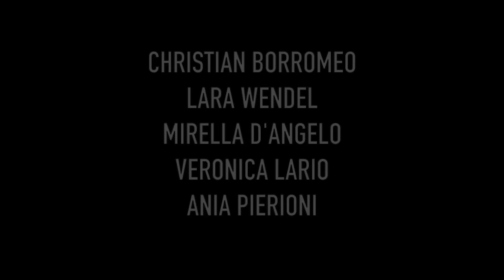Tenebre - Trailer | HD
Tenebre è un film del 1982 diretto da Dario Argento. La pellicola rappresenta il ritorno di Argento al genere thriller che lo ha reso famoso, dopo i primi due episodi della "Trilogia delle tre madri", caratterizzati da un orrore soprannaturale. Argento nella regia è assistito da Lamberto Bava e Michele Soavi, futuri registi di pellicole del terrore e presenti nel film anche in brevi cameo (Bava nel ruolo di un addetto alla riparazione di un guasto e Soavi nel doppio ruolo di fidanzato di Lara Wendel e corteggiatore di Eva Robin's in un flashback).

Questo trailer è stato realizzato con Final Cut Pro X, le scene sono state prese da una copia digitale del film in Alta Definizione.

Copyright by Medusa Film S.p.a. and RTI S.p.a.